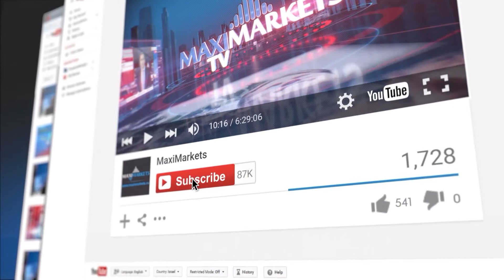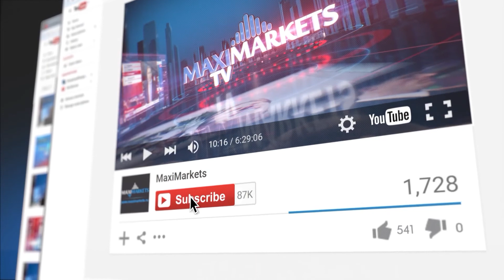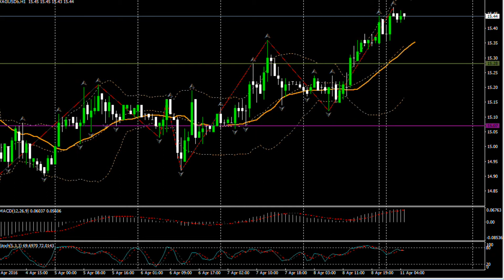9:00 MSK - форекс прогноз на 11.04.16 MaхiMarkets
На азиатско - ­европейской сессии в пятницу евро\доллар консолидировался в узком боковом диапазоне с незначительным уклоном в сторону снижения. Курс евро оставался под давлением американского доллара, поддержку которому оказало ночное выступление председателя Федерального Резерва США Джанет Йеллен. Она напомнила инвесторам о том, что повышение процентных ставок в текущем году по-­прежнему входит в планы регулятора, а кроме того, отметила большой прогресс, достигнутый экономикой после последнего кризиса, заявив при этом, что не видит признаков приближающейся рецессии в США. Её поддержала президент регионального Банка ФРС Канзас­Сити Эстер Джордж. В своём выступлении она заявила, что откладывание повышения ставок создаёт риск образования «пузырей». Оба этих выступления несколько прибавили оптимизма приунывшим было инвесторам, но помогли доллару весьма незначительно. От уровня открытия торгов 1.1376 курс пары коснулся дневного минимума на отметке 1.1348, а далее, вновь возобновил рост. Драйвером подъёма единой европейской валюты стали позитивные экономические данные из Германии, которые продемонстрировали рост профицита торгового баланса, причём, главным образом, за счёт увеличения экспорта. На этом фоне спрос на евро усилился, и на исходе торгов котировки валюты зафиксировали дневной максимум на отметке 1.1417, вблизи которого евро\доллар и завершил торговую сессию. В нашем прогнозе на понедельник предполагаем – разворот пары на коррекционное снижение к целевым уровням: 1.1352; 1.13; 1.1277 и 1.1248.